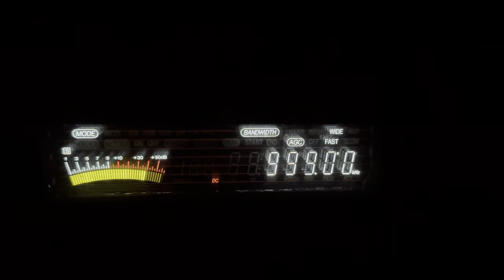Radio Rossii maxes out the JRC signal meter from 2415km away!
Above +50db on the signal meter from Radio Rossii 999kHx 2415km away in Northern Finland

JRC NRD-535DG 400m wire with a 20-wire radial earth